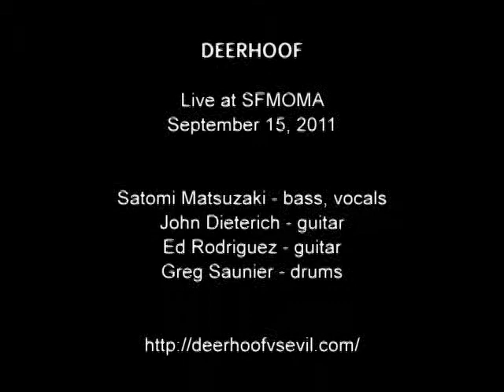Deerhoof: Super Duper Rescue Heads ! / Song of Sorn - San Francisco, 9/15/11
A song from their latest release, Deerhoof Vs. Evil, followed by a song from their 2004 album Milk Man, live at the San Francisco Museum of Modern Art on September 15, 2011.

Live video projection by Adam Pendleton

Satomi Matsuzaki - bass, vocals
John Dieterich - guitar
Ed Rodriguez - guitar
Greg Saunier - drums